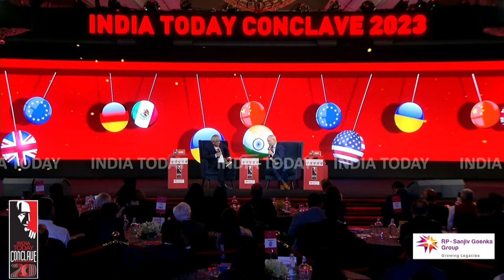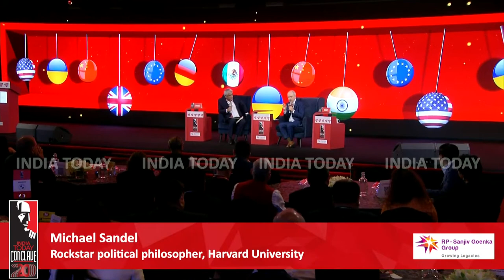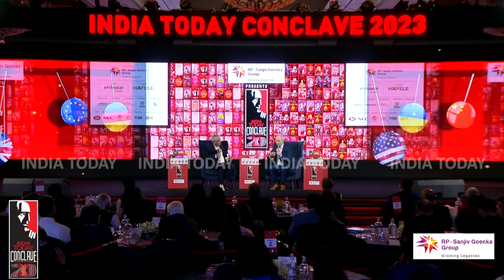Michael Sandel Interview LIVE India Today Conclave 2023 | Prof Harvard University On Divided World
Watch the interview of Michael Sandel exclusively at India Today Conclave 2023. The political philosopher & professor of Harvard Law School talk about ideas of justice and why we are so divided.

Watch India Today Conclave 2023 as exciting innovators, thought leaders, impact creators, policy makers, and path-finders driving change talk to India Today about their vision of the role of ‘New India’ in the new world. With the 20th anniversary edition of the India Today Conclave, India is slated to become a magnetic new centre and it’s stewardship of the G20 this year offers a big opportunity for it to imprint its agenda in an emerging multipolar world. This is the India Moment.